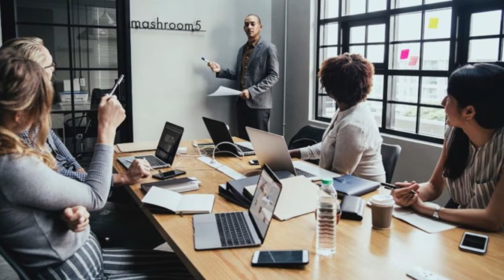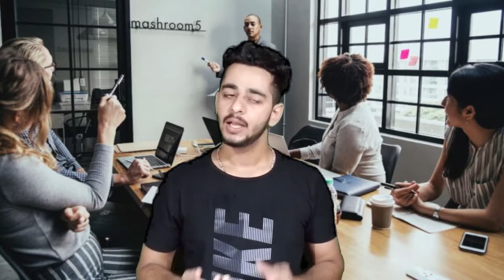Inmobi Case Study | Kaise Bana Inmobi Unicorn Startup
Detailed case study on Immobi platform